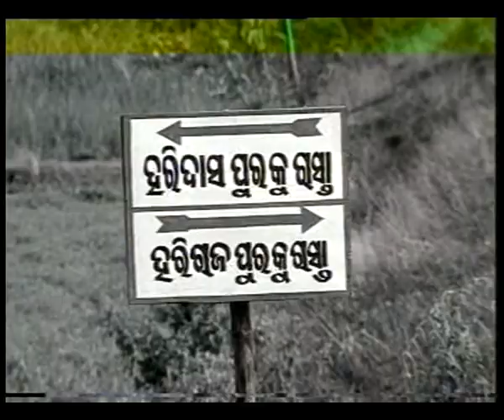RAMANANDA EP 1